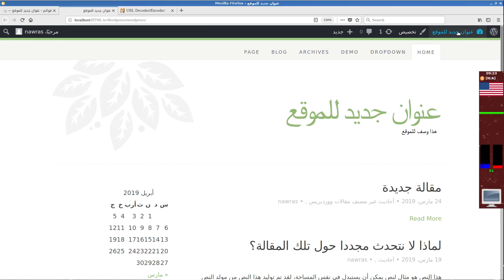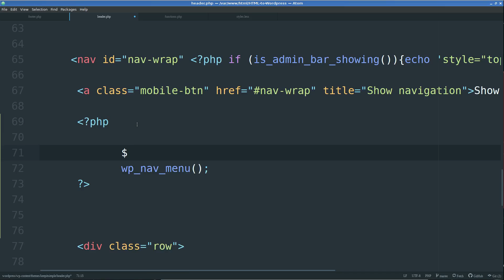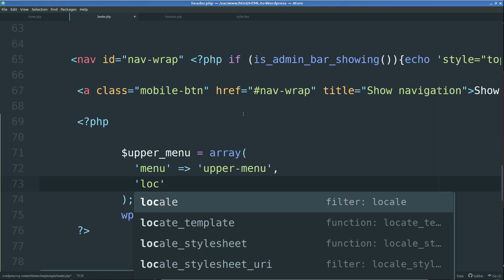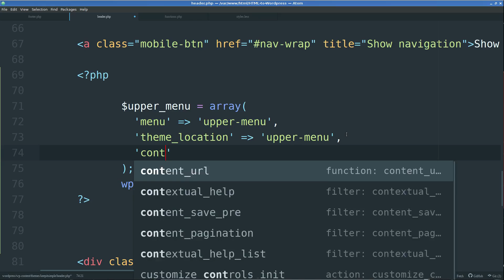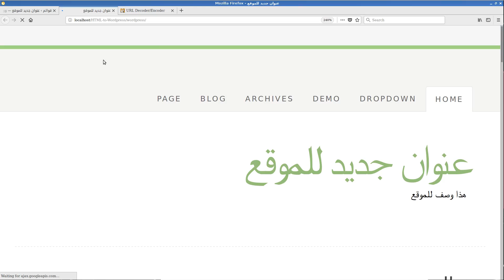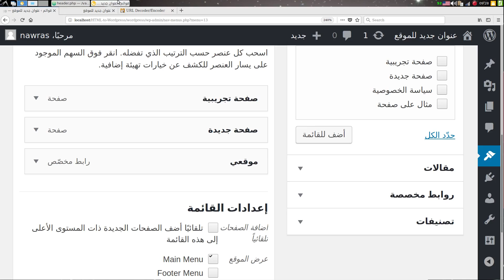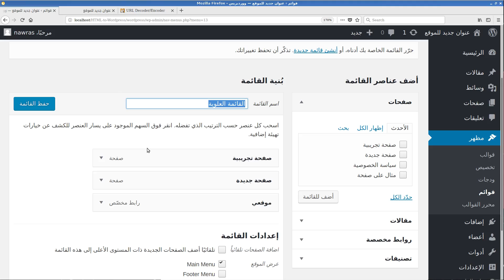أساسيات تطوير قوالب ووردبريس: عرض القوائم في القالب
استخدام wp_nav_menu لعرض القوائم في قالب ووردبريس